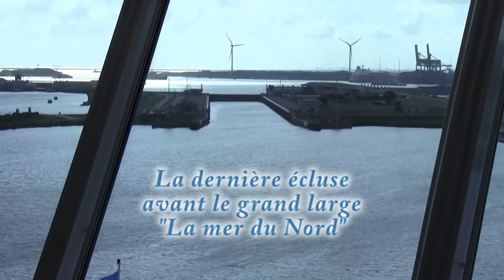Cap sur les Lofoten - l'écluse du Noordzee kanaal sur la mer du Nord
Après la dernière écluse du canal de la mer du nord, notre navire s'engage sur la pleine mer. Encore quelques cargos et éoliennes puis l'horizon n'est limité que par la mer. C'est l'occasion alors de vous présenter l'intérieur du navire. Merci d'avoir choisi cette vidéo et bon spectacle. PS pour certaines scènes, je vous demande encore toute votre indulgence, je n'ai pas de trépieds dans ce voyage (poids !).